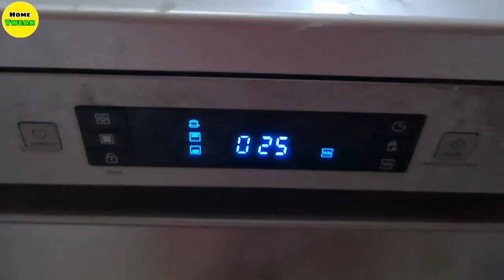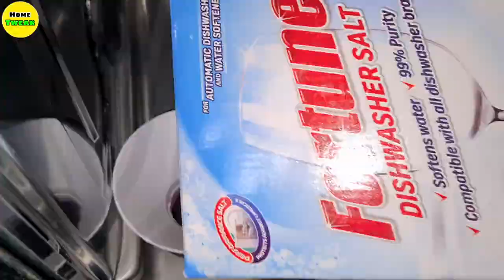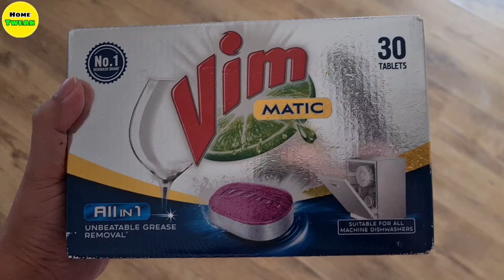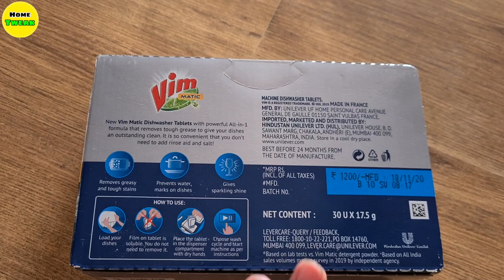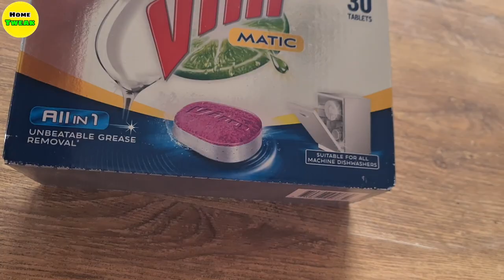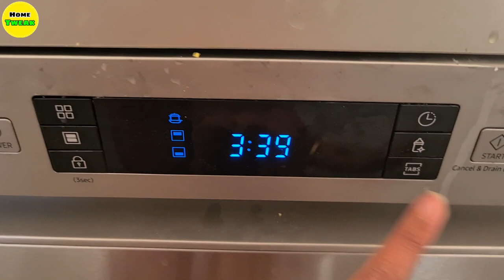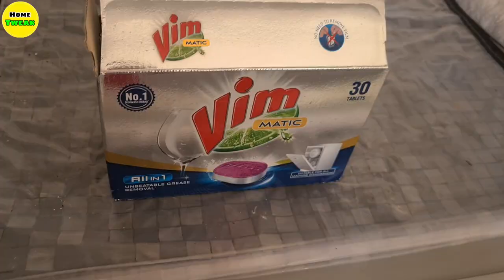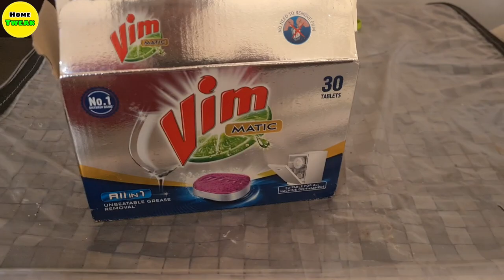BEST DISHWASHER DETERGENT / TABLETS for Indian Cooking Style * USER REVIEW*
Amazon Links